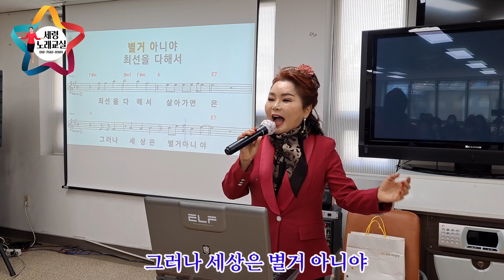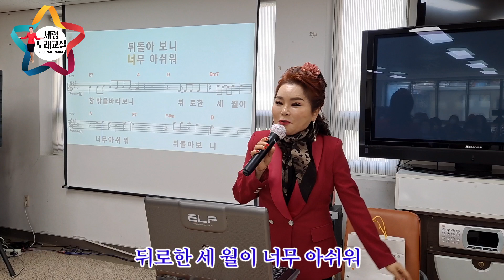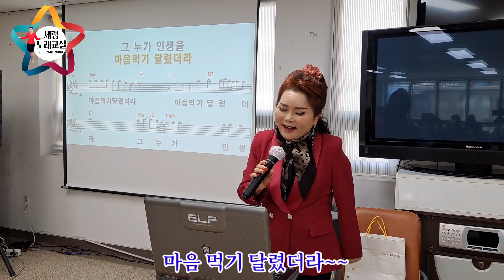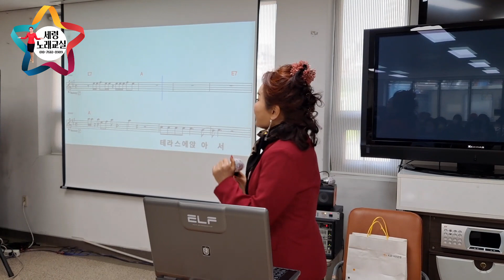마음먹기달렸더라/I made up my mind/心を食べた。/세령노래교실/Seryeong singing class/김기범 작사작곡/Composed by Kim Ki-beom/가사有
열정 박세령 가수의 세령노래교실 진행 영상입니다.-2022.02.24